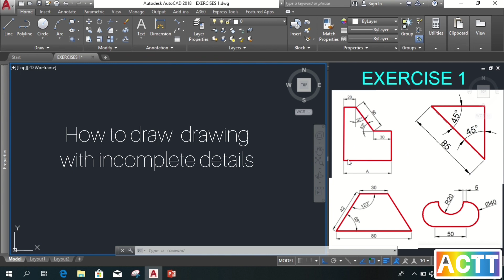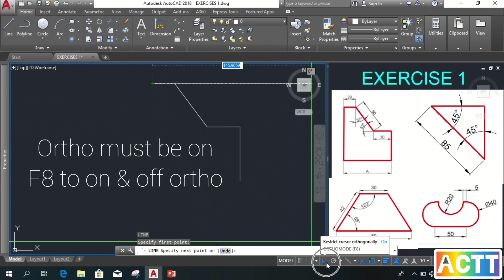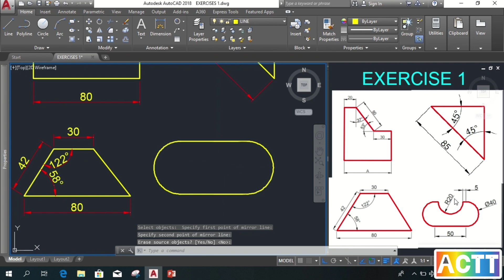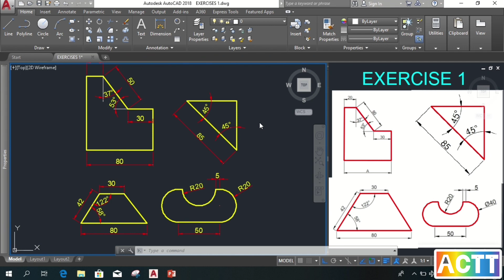AUTOCAD 2D EXERCISE 1 How to draw drawings without complete details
2D EXERCISE 1
This 2D Exercise is the application of our previous lesson on AutoCAD Basic Commands. Understanding and familiarizing the AutoCAD Basic Commands will help you learn it better and faster. So, I explained this exercise in a very understandable way. After watching this exercise, I highly recommend that you try to draw it also on your own. Best of luck on your CAD learnings!